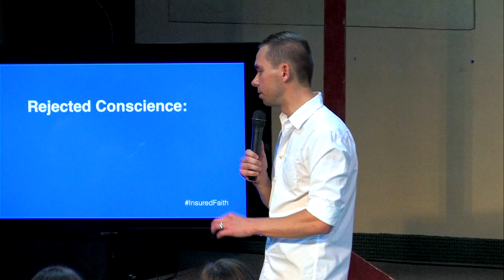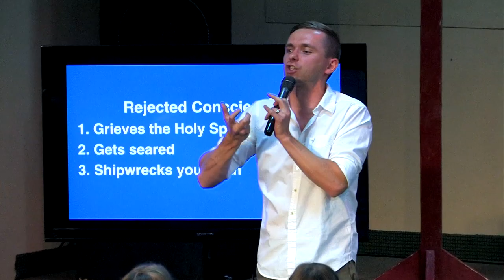What happens when we reject our conscience?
When we reject our conscience, we grieve the Holy Spirit. When we reject our conscience, we shipwreck our faith. When we reject our conscience, we sear our conscience. This is the portion of the message preached by Vlad titled INSURED FAITH.

Vlad released a new book "BREAK FREE", available on iBooks, Amazon, Kindle, Audible and everywhere books are sold.